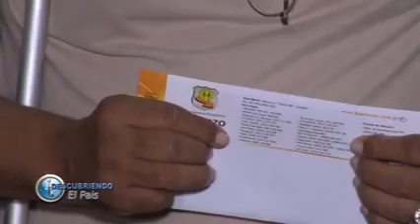BLOQUE 2 .-13/08/2017 DESCUBRIENDO EL PAÍS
-ESCOBAR FESTIVAL POR LA REINAUGURACIÓN  DE LA EX ESTACIÓN DEL  FERROCARRIL
-ACTIVIDADES DE LA COOPERATIVA 8 DE MARZO